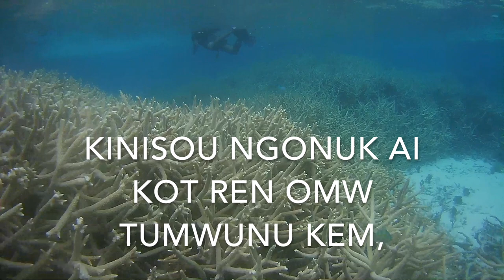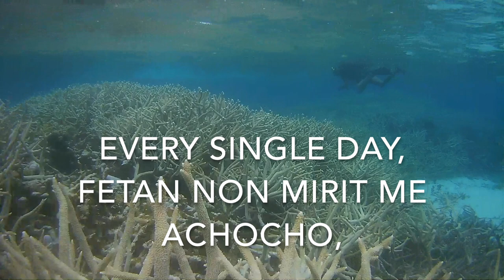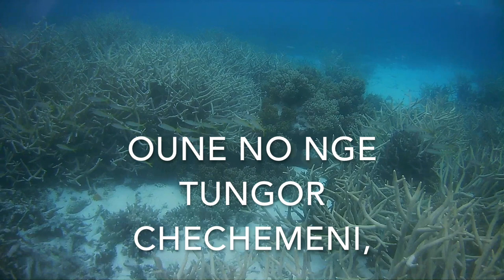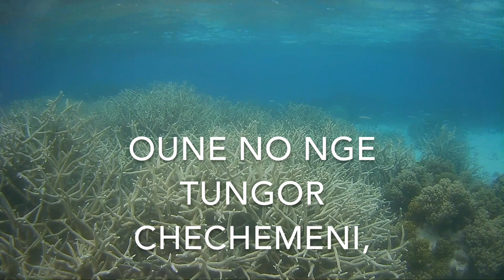Chuuk High Farewell Song 2022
By CHS Music Program & Mr. Soreal